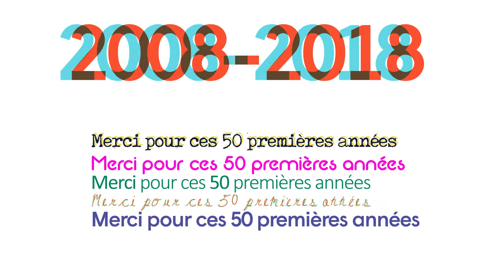Histoire du CTD'A - Décennie 2008-2018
Dernière capsule des fantastiques Marielle Dalpé (animation et réalisation) et Mykalle Bielinski (musique) sur l’Histoire du CTD’A! Retour sur la décennie 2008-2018 avec Marie-Thérèse Fortin, Sylvain Bélanger et quelques uns des nombreux artistes ayant passé nos portes! Merci à toutes et à tous, pour ces 50 premières années, nous sommes prêts pour les 50 prochaines!

Dans cette vidéo : Michel Tremblay, René Richard Cyr, Daniel Bélanger, René-Daniel Dubois, Michelle Rossignol, Etienne Pilon, Benoit McGinnis, Jennifer Tremblay, Sylvie Drapeau, Olivier Kemeid, Sasha Samar, Robert Lalonde, Annick Lefebvre, Eve Landry, Debbie Lynch-White, Alice Pascual, Catherine Trudeau, Léane Labrèche-Dor, Alexia Burger, Martin Drainville, Patrice Dubois, Bruno Marcil, Mani Soleymanlou, Johanne Haberlin, Sophie Cadieux, Kathleen Fortin, Monique Spaziani, Etienne Langlois, David Paquet, Philippe Cyr, Paul Ahmarani, Dominique Quesnel, Sébastien David, Frédéric Côté, Marie-Hélène Gosselin, Alex Bergeron, Henri Chassé, Louison Danis, Sylvie Léonard, Genevieve Schmidt, Cynthia Wu-Maheux, Sarah Berthiaume, Sophie Desmarais, Vincent Fafard, Gérald Gagnon, Christine Beaulieu, Macha Limonchik, Philippe Racine, Simon Boudreault, Stéphanie Capistran-Lalonde